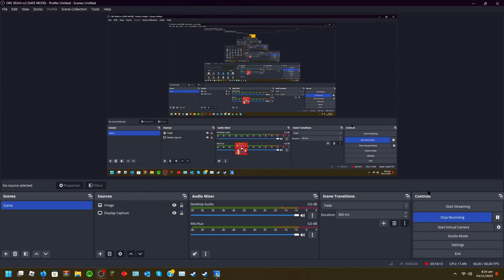because of you, he's going through it. | sonic superstars - golden capital act 2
amy wins